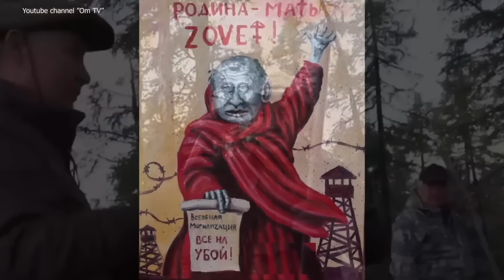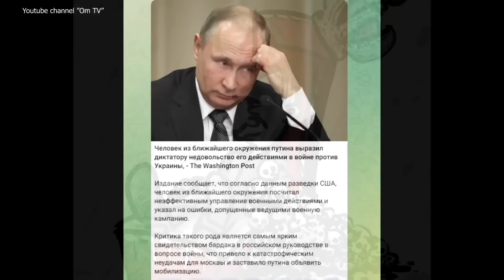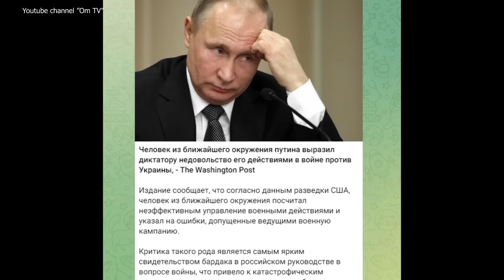ВСУ ударили в сторону Глушково. У военорков истерика - нас продавливают!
Ряд телеграм каналов, в том числе зиганУтые блогеры "Два майора", "Рыбарь" и Юрий Подоляка сообщили, что бои идут в самОм селе, в нескольких километрах от границы или даже дальше, а деревня может быть занята украинскими военными. Другие источники, например, канал Condotierro, утверждают, что бои идут в селе Новый путь в двух километрах от границы.

Спутники НАСА днём в субботу зафиксировали пожары в Новом пути и Весёлом, отмечает издание “Агентство”. Российское министерство нападения официально тему не комментирует, утверждая только, что отразило несколько попыток наступления в этом районе. Лавпти Аладдина традиционно разгромили 100 танков и поедили украинскую армию триста раз за два часа. Ахматовцы в перерывах между боями даже успели посетить день рождения сына Кадырова и проехать в кортеже элитных инномарок.

Поддержать Om TV:
BTC - bc1q9h2r267ry99pfs38cyceyglu3ayrsalyr9u48z
ETH - 0xa4e62Aeb9970f28F57fB2CEfE9D26b3690e388De